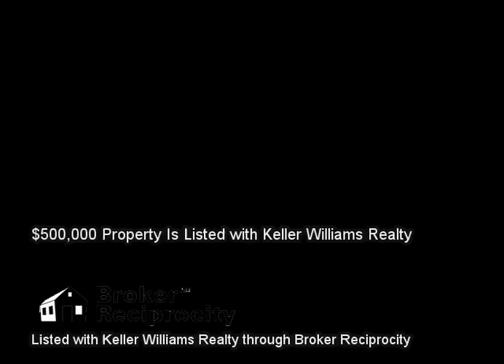Kelsey Lane, Knoxville, TN 37922 (MLS # 896420)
Listed with Keller Williams Realty :: Kelsey Lane, Knoxville, TN 37922 (MLS # 896420) :: $500,000 :: n/a :: Real Estate Video Marketing is not in any way affiliated with these properties and is not a Licensed Real Estate Agent or Broker in the State of Tennessee. We are a marketing firm seeking to market other Realtors' properties. This information is gathered from the Broker Reciprocity pages contained on an Agent's Listings and is in no way used to gather, resell, or market leads for any agent in particular and we will discard any communication about any listing information contained. These videos are for demonstration use only. Call the listing agent for any questions. :: PRIME WEST KNOXVILLE DIRECT LAKEFRONT PROPERTY! Almost of 1.5 acres of beautiful property that has sits on both the main channel and an inlet of Fort Loudoun Lake. Excellent location for someone looking to build a lakefront home with privacy. Located just minutes from all major points in West Knoxville!